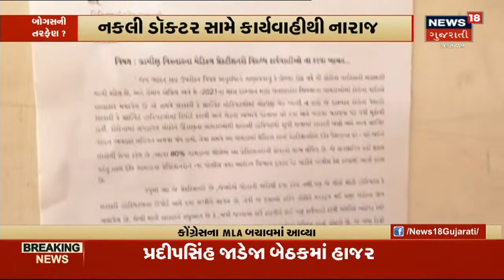બોગસ ડોક્ટરોની વ્હારે આવ્યા વધુ એક MLA | News18 Gujarati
બોગસ ડોક્ટરોની વ્હારે આવ્યા Congress ના વધુ એક MLA. MLA Geniben Thakor એ Nitin Patel ને લખ્યો પત્ર. ગામડાના બોગસ ડૉક્ટર વિરુદ્ધ કાર્યવાહી ન કરવા કરી વિનંતી